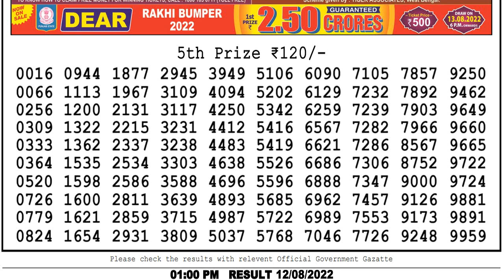Lottery Sambad Live Result 1pm Today 12.08.2022 Nagaland Lottery Sambad